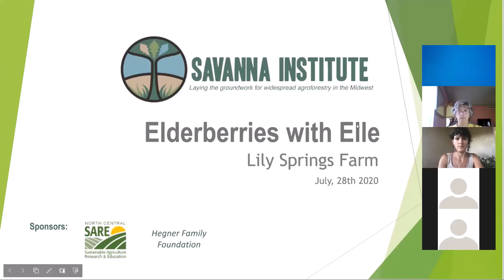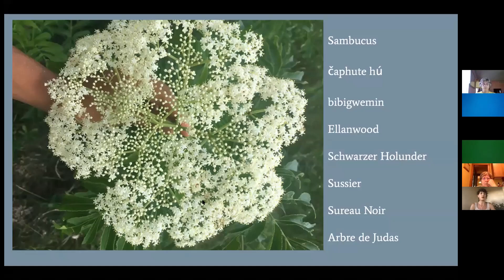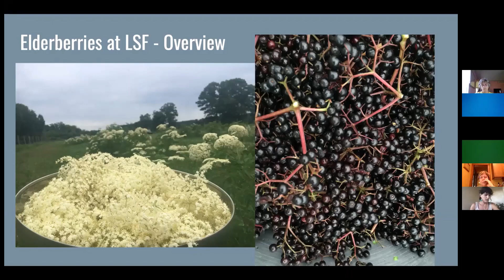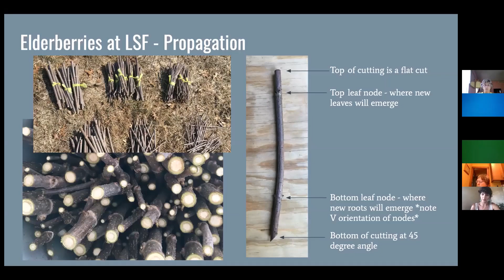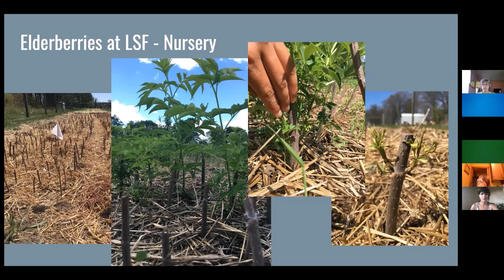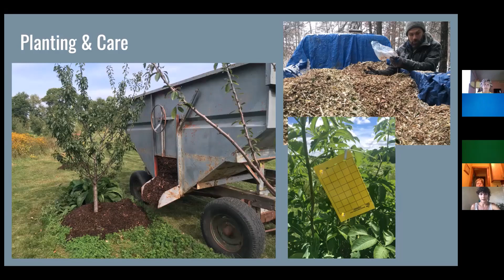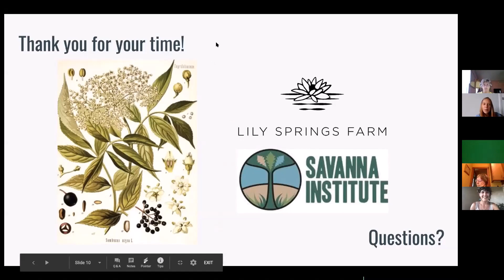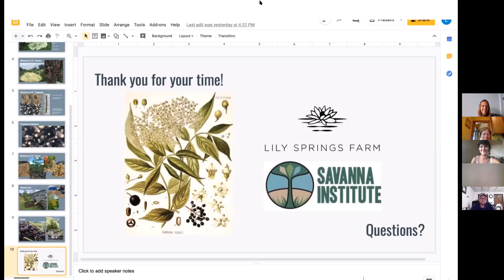Elle at Lily Springs Farm Discusses Propagation Techniques and Care for Elderberries